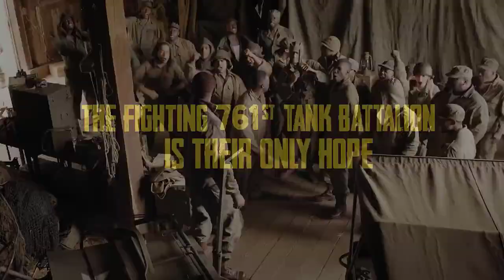COME OUT FIGHTING | Trailer War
30 days Amazon Music Unlimited FREE

Synopsis:
Set during WWII, in this military adventure, a small, specialized squad of U.S. Army African American soldiers are sent on an unofficial rescue mission behind enemy lines to locate their missing commanding officer. The squad upon battling their way through the German defenses encounter more then they bargain for when they locate a downed U.S. Army fighter pilot. With the help of their friends at the 761st tank battalion, The squad must find a way to survive and make it back in one piece.

Duration:
1 h 25 min

Main Cast:
Dolph Lundgren, Michael Jai White, Kellan Lutz, Tyrese Gibson, Vicellous Shannon, Justen Jones, Hiram A. Murray, Claude Thomas Adams III, Gary David Keast, Andrew Stecker, Martin Davis, Alexander Bartoli, Chris Louis, Michael Rickert, Ernest Howard, Jeremy Michael Pereira, David Alvarado, Aaron Courteau.